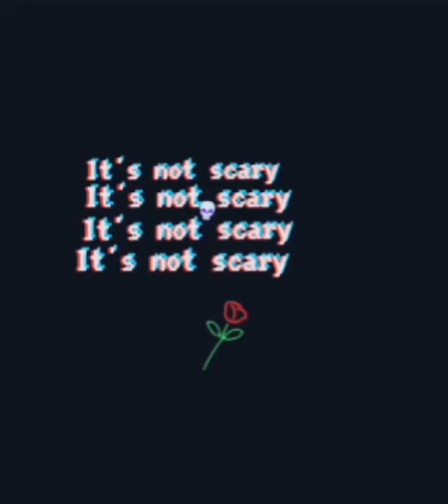It's not scary👻😂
Copyright2021 Aron siwak